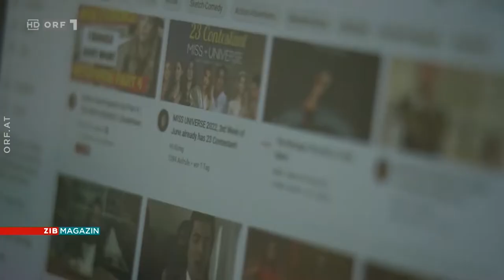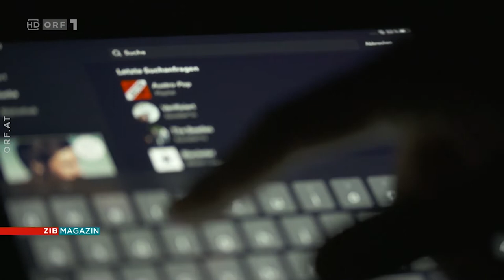ZIB Magazin - Datenmaut für Internetplattformen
ZIB Magazin zum Angriff auf die Netzneutralität.

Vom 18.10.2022